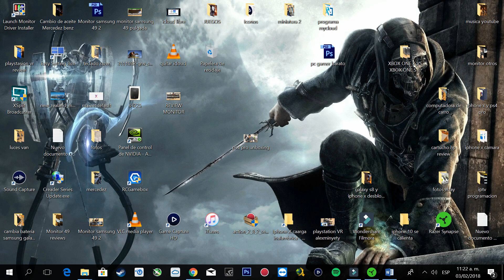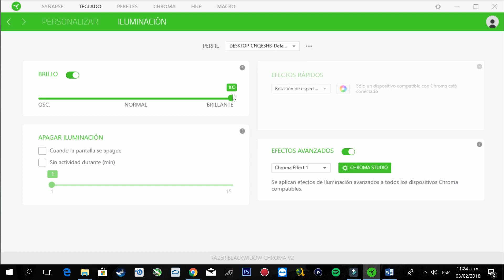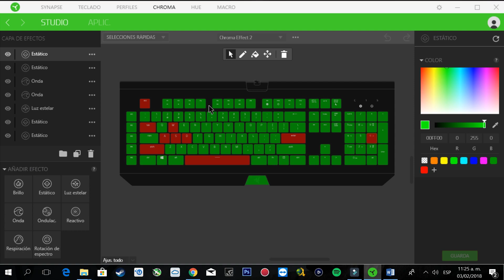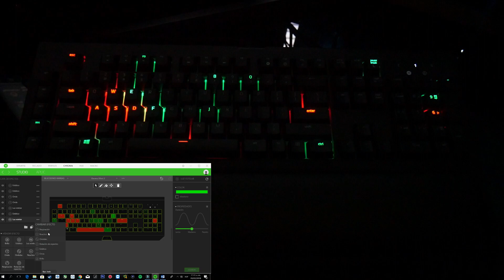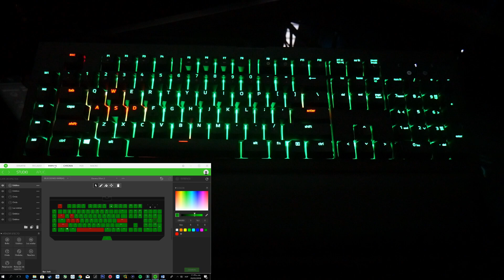Razer BlackWidow Chroma V2 Review español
Razer BlackWidow Chroma V2 Review

Opción de Compra
Opción de compra en eBay